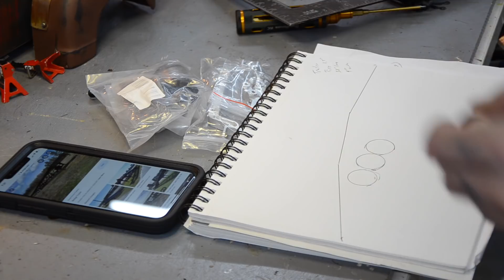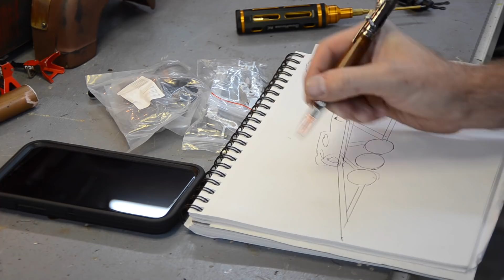RC Rat King Hauler Part 1, Fabrication & RCengineering the chassis and Wedge trailer Scratchbuilt RC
Making big changes to the Tamiya Globe liner build, really big, lol

Be sure to check out remote control hobbies orlando, one of the best stocked hobby shops in the country.